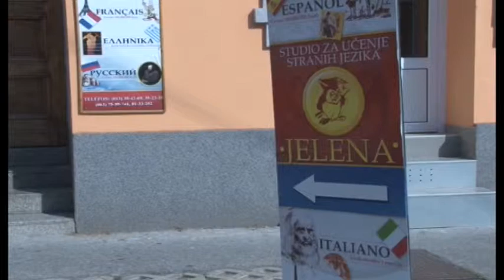JELENA SKOLA 9